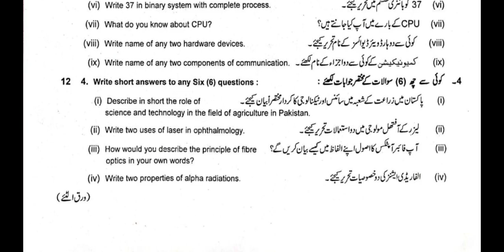10th Class G.science 1st time Lahore board ka paper 2024 ||1st time gurnal science paper 2024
10th Class G.science 1st time Lahore board ka paper 2024 ||1st time gurnal science paper